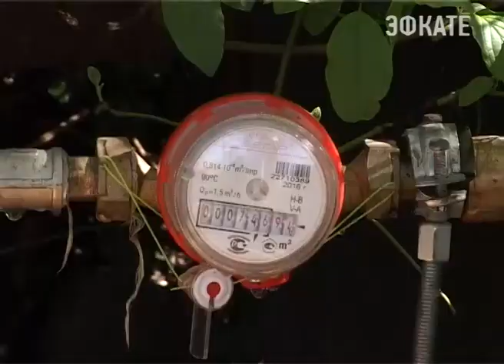Дома без канализации продолжают отключать от воды. Новости Эфкате СОчи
В Сочи продолжается работа по пресечению сбросов канализационных стоков на рельеф. Уже обследовано более 13 тысяч объектов. Выдано больше 5 тысяч предписаний. Нет реакции — нет и воды. Решение жёсткое, но необходимое. Сегодня с проверкой комиссия побывала в Нижнешиловском сельском округе.

В дом на улице Коммунаров комиссия в составе представителей администрации сельского округа, специалистов Водоканала, полиции приходила ни один раз, нарушения были выявлены, даны и предписания, однако, собственник рекомендации игнорирует. Предупрежден он был и сегодня о визите инспекторов, но дома его не оказалось. Впрочем, это не помешало специалистам перекрыть систему подачи воды.

Сочи. Новости.
Телеканал Эфкате.